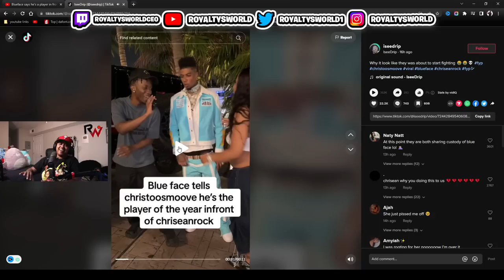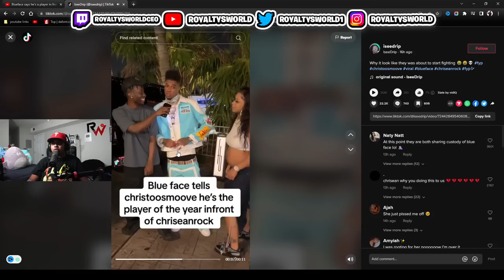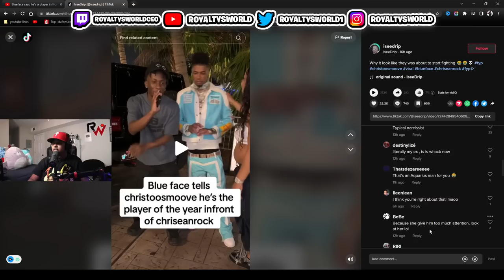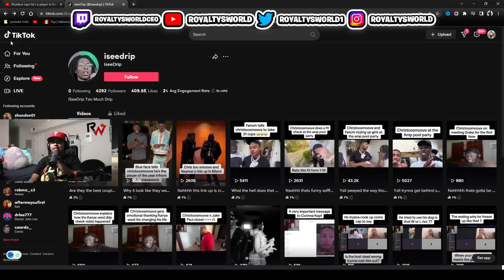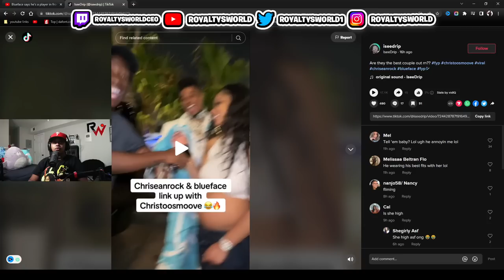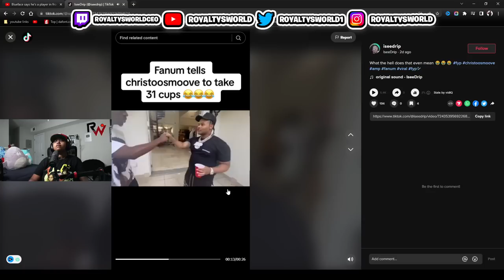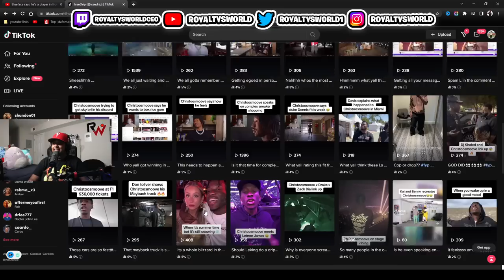Blueface told Chrisean he is a PLAYER to her FACE and she begs for his ATTENTION 😬🙄